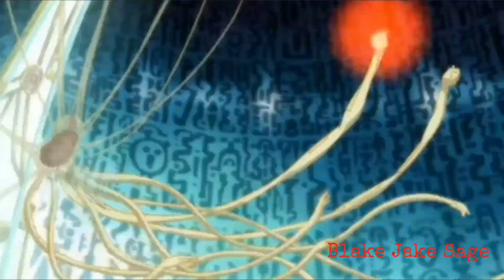Naruto vs Shinno AMV "This Is Gonna Hurt"